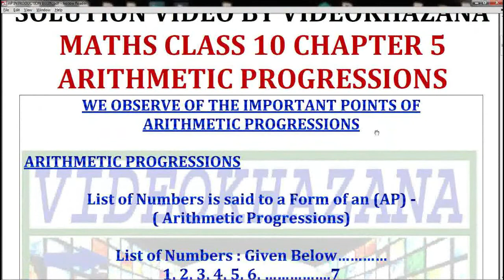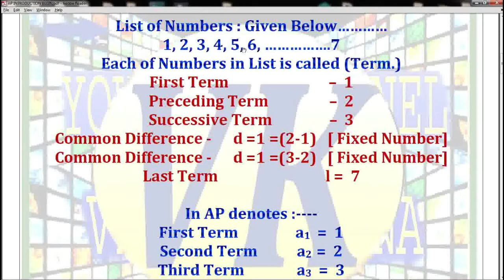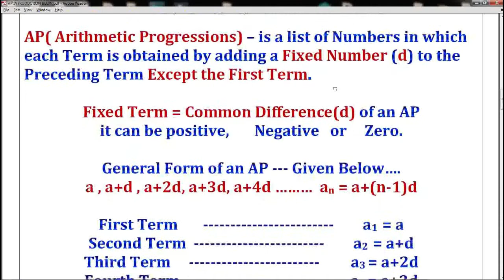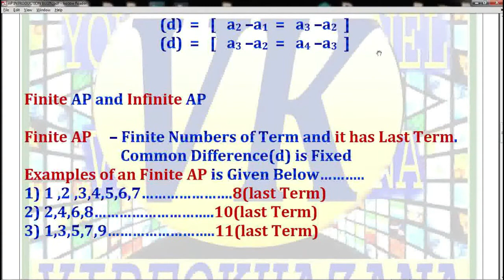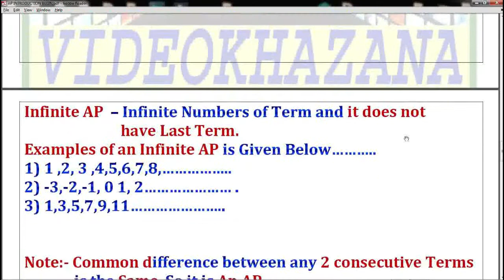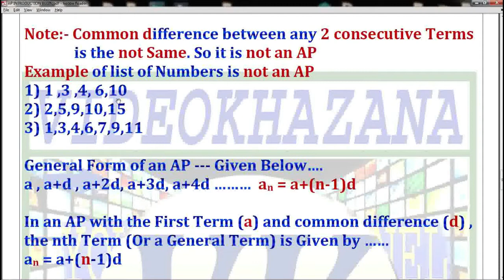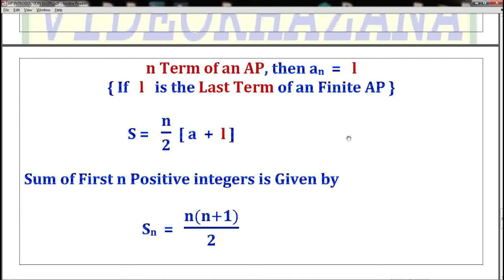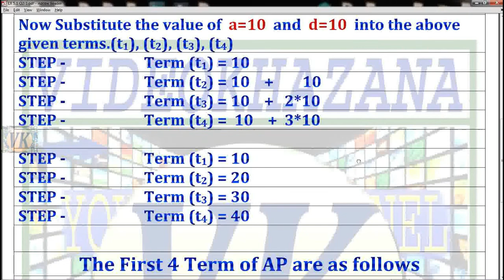NCERT MATHS CLASS 10 | CH|CHAPTER 5 EX|EXERCISE 5.1 Q|QUESTION 2.1 SOLUTIONS VIDEO BY VIDEOKHAZANA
🔴NCERT MATHS CLASS 10 SOLUTIONS VIDEO BY VIDEOKHAZANA